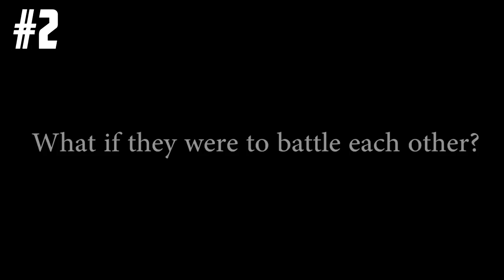♪ Top 10 Minecraft Song and Animations Songs of April 2016 ♪ Best Minecraft Songs Compilations ♪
Top 10 Minecraft Song compilation of the Best Minecraft Songs for April 2016. Watch the Best Minecraft Songs, Animations and Parodies of April 2016.

Minecraft Songs and Animations are all produced by Minecraft Jams.

Note: Top 10 Minecraft Songs and Animations! The Best Minecraft Videos and Minecraft Songs of April 2016. Minecraft Songs and Animations are all produced by Minecraft Jams.